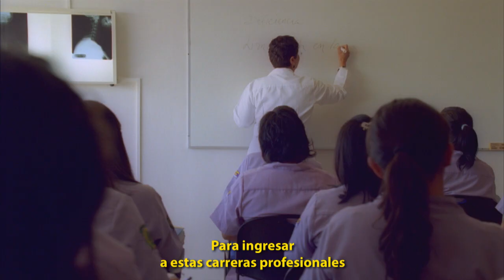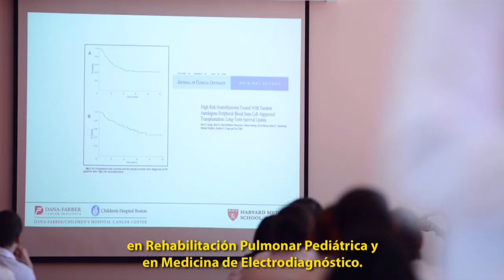¿Es verdad que tienen una universidad?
Aseguramos la calidad de atención a nuestros niños.
Las licenciaturas están reconocidas por la Secretaria de Educación Pública.